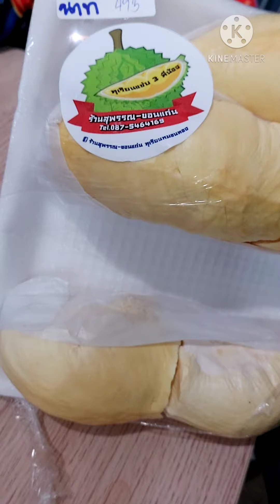ทุเรียนพูใหญ่ๆหวานๆ